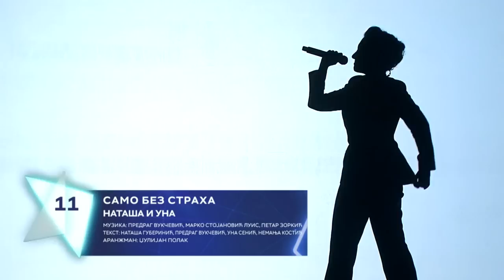Beovizija 2019: Samo bez straha - Nataša i Una / Live / Finale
NATAŠA I UNA
Izvođači: Nataša i Una
Naziv pesme: Samo bez straha
Muzika: Predrag Vukčević, Marko Stojanović Luis, Petar Zorkić
Tekst: Nataša Guberinić, Predrag Vukčević, Una Senić, Nemanja Kostić

Copyright: RTS